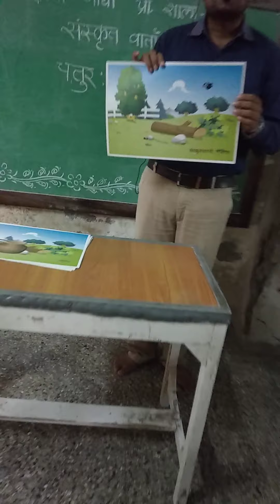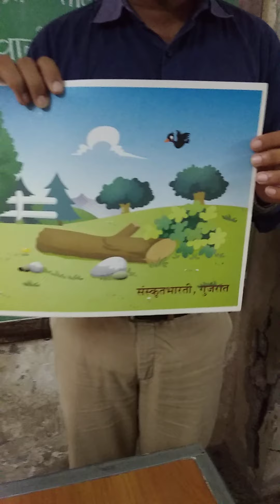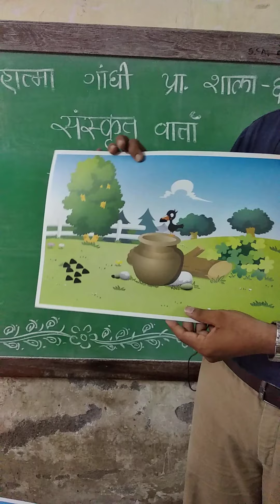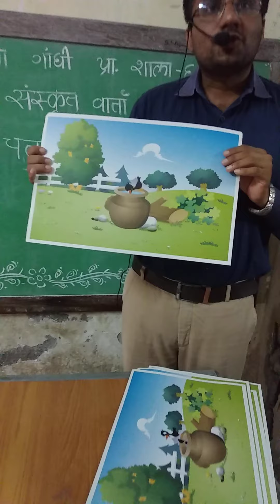संस्कृत वार्ता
चतुरः काकः   by Sagar dave